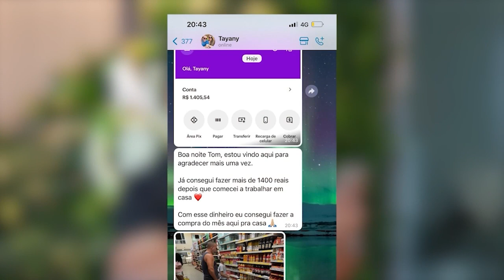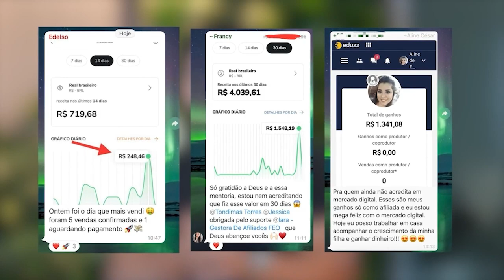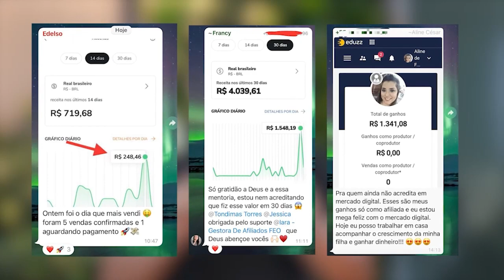MEU DEUS O QUE É ISSO? OPERAÇÃO DO ERRO NA IGREJA